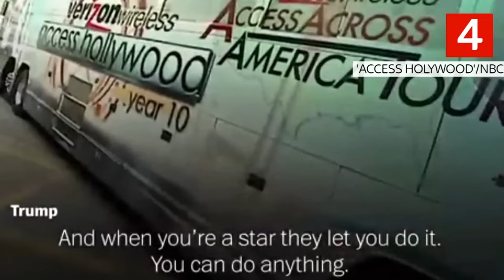Trump Back Again 2025